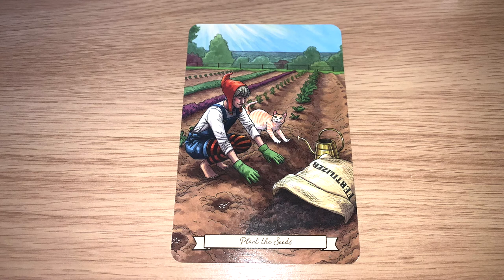✨PLANT THE SEEDS Message Of The Day! ✨ Day 156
💜The #1 Secret For Manifesting Wealth, Happiness, Love & Success